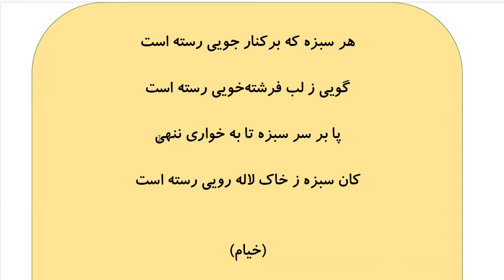Learn to Speak Persian FAST: For Advanced Students- Lesson 10 - داروخانه- Part 11